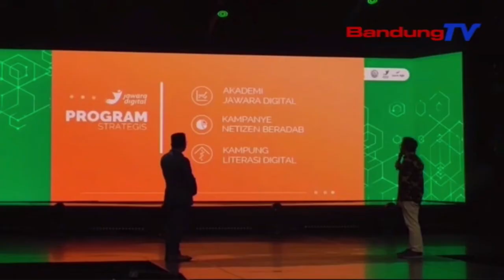Firal 2021, Dorong Lompatan Jabar Cakap Digital | SBR | BANDUNGTV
SBR | BANDUNGTV | IRFAN RAMANDA | Untuk Mengakseleratif Lompatan Dalam Kualitas Peradaban Digital, Pemerintah Provinsi Jawa Barat Melalui Dinas Komunikasi Dan Informatika Menyelenggarakan Festival Literasi Digital Atau Firal 2021. Selain Ajang Pemberian Penghargaan, Dalam Festival Tersebut Pun Tujuh Kabupaten Kota Menandatangani Kesepakatan Untuk Mereplikasi Jabar Saber Hoaks.